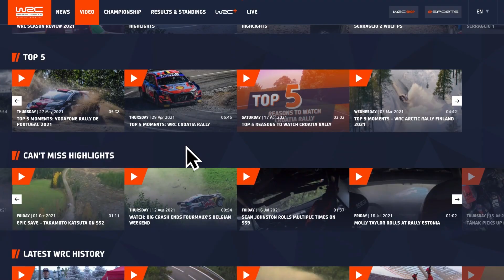WRC Rallye Monte-Carlo 2022 : Maps : Route : Stage Info : Times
Rally Route information of NEW STAGES, rally maps and stage times at WRC Rallye Monte-Carlo 2022. Twisty mountain roads north of Monaco, including the famous Col de Turini to start the 2022 WRC season. Rain, ice or snow could create very difficult driving challenges for the WRC rally drivers in the new Hybrid Rally1 WRC rally cars.